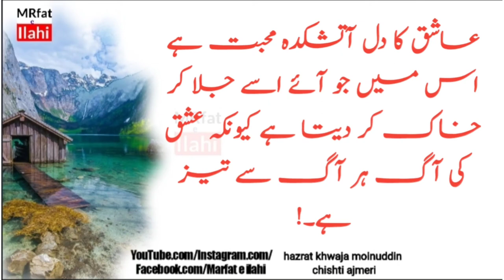HZRAT KHWJA MUNUDEEN CHESHTI AJMIRI OF URDU Questions /ALLAH KY DOOST KI ALAMA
HZRAT KHWJA MUNUDEEN CHESHTI AJMIRI OF URDU Questions /ALLAH KY DOOST KI ALAMAT HZRATKHWJA MUNUDEENCHESHTUAJMIRIURDU Questions